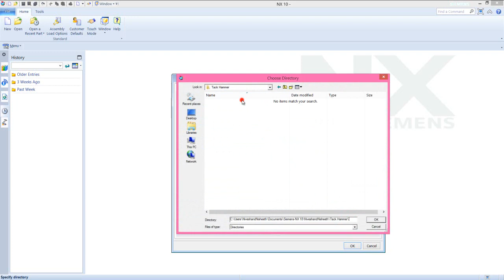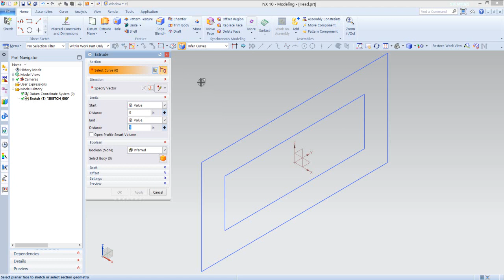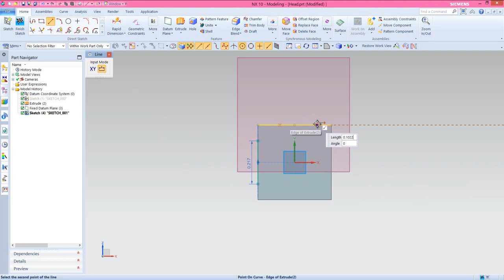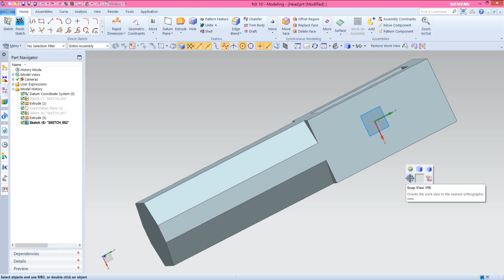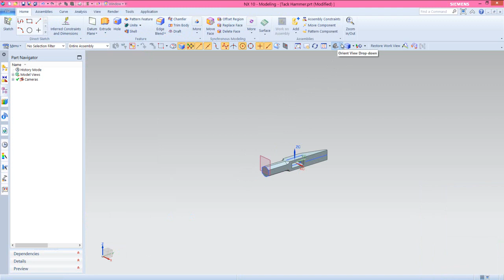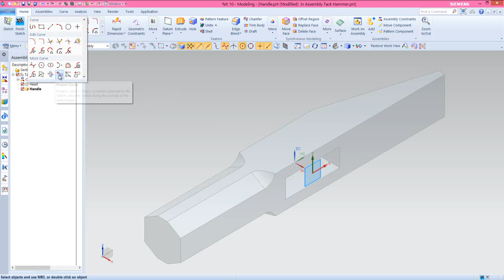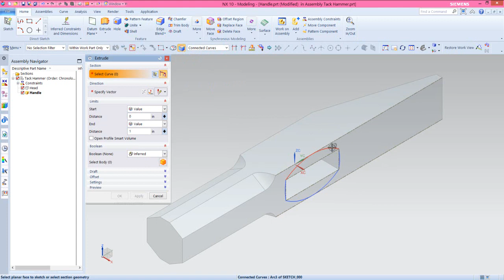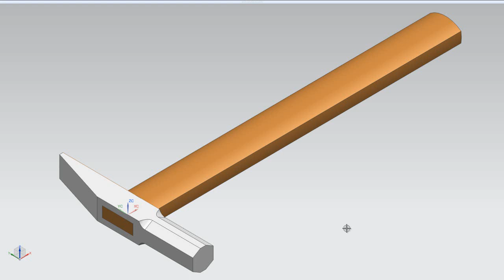Tack Hammer (Video Tutorial) Siemens NX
Inside this video, you can see full detailed process of making 3-D Parametric CAD Model through Siemens-NX Software. If you want to learn more, you may get the file of this 3-D CAD Model by visiting our content list of the videos on the following link ---